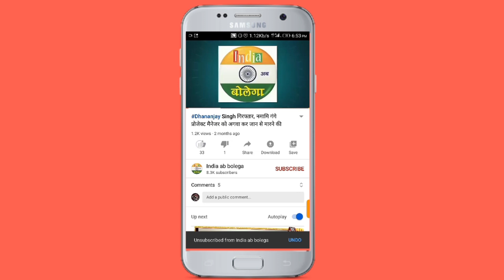9 को जौनपुर आएंगे योगी, सीएम कार्यालय से जारी हुआ प्रोटोकाल